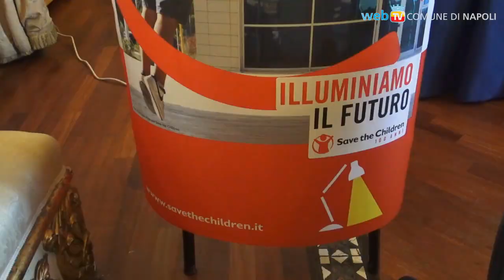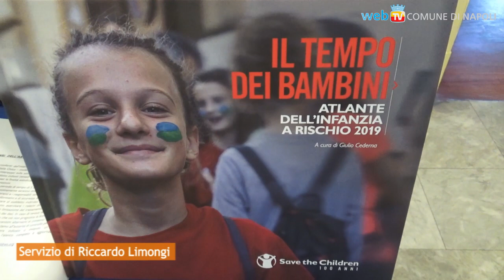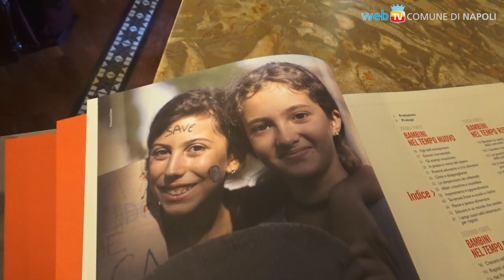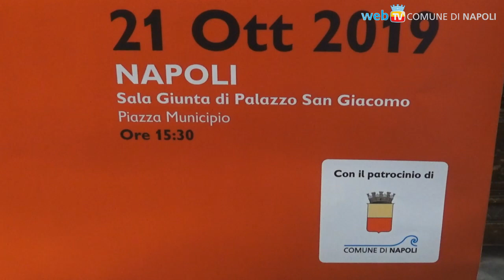“Il tempo dei bambini”, l'Atlante dell’infanzia a rischio di Save the Children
Una fotografia d’insieme delle condizioni di vita di bambini e adolescenti in Italia: la presentazione oggi a palazzo San Giacomo, con la Campagna “Illuminiamo il Futuro” per il contrasto alla povertà educativa di Save the Children, che coinvolge molte scuole della città.